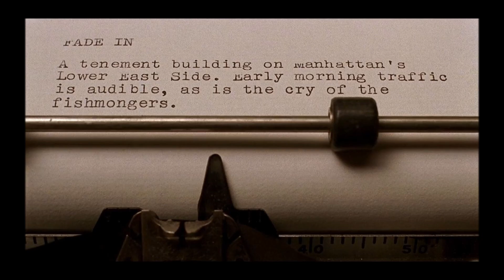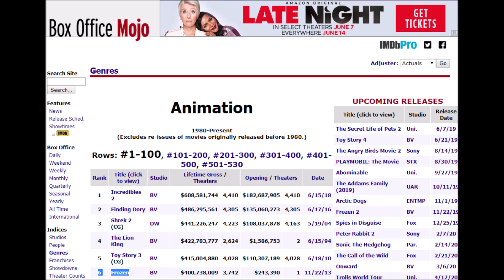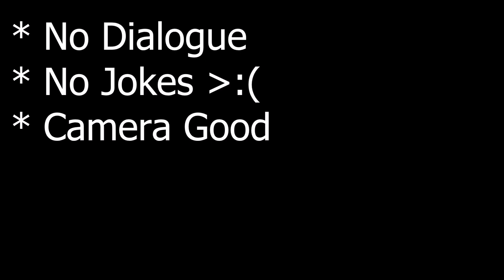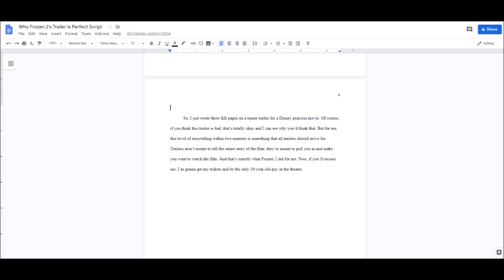Why the Frozen 2 Trailer is chillingly PERFECT - Kale Reviews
Frozen was a great movie, and based off of the sequel's trailer, it might even be better!

I can't believe I made this video.